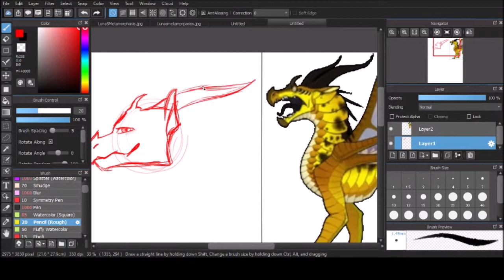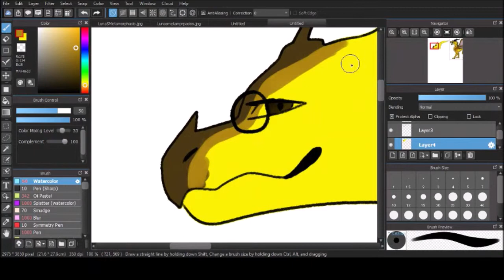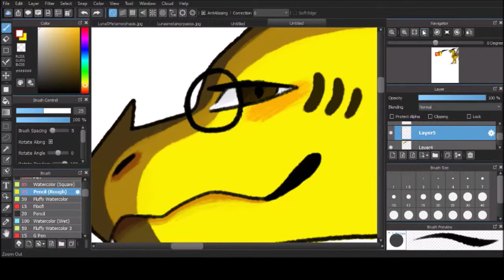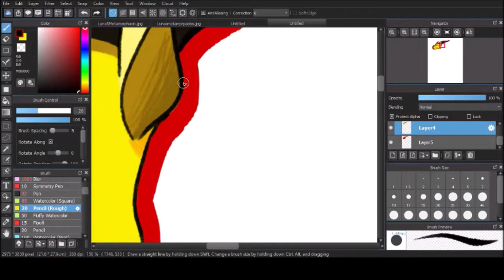Cricket Sticker Speedpaint | Ivy YT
Time taken: 50 minutes-ish.
Program: Medibang paint:
Device used: Dell Laptop
How much I love this: 100% love it.
Hotel: Trivago